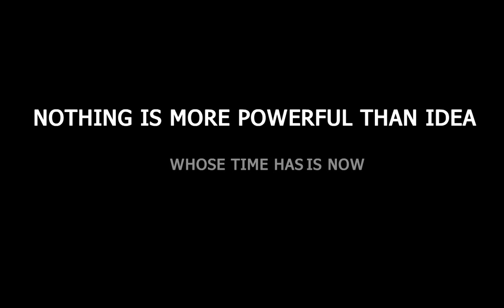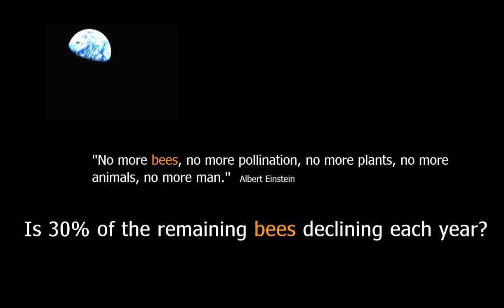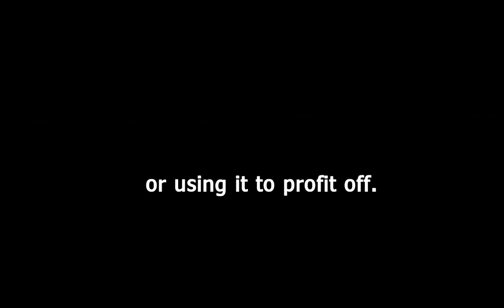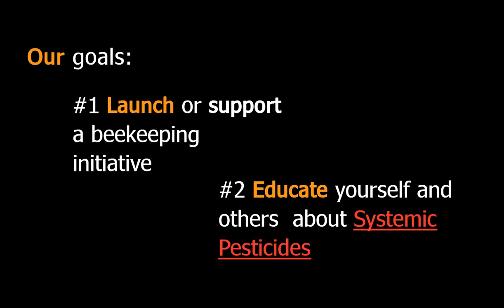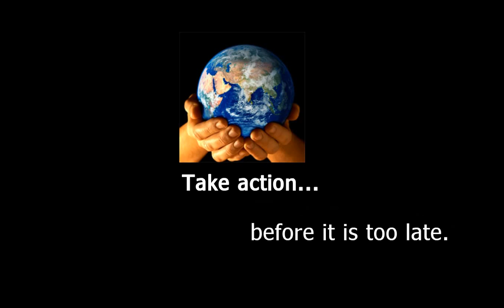Going Kony 2012 Agaisnt Pesticides: SaveOurbees, Save Ourselves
- share this link. Share this info

GOALS - Going KONY 2012 Against Pesticides! (No NPO needed -- Join the revolution.)
1. Launch and secure pesticide free bee preserves with ideally a 4km boundary.
2. Educate the general public on the harmful effects systemic pesticides are having on bees (here is info a 8th grader can understand

Dear Ms. Jackson, I am a serial innovator and the bee issue just came across my radar and I am launching a global viral campaign called "Save Our Bees, Save OurSelves."

I have personally launched Beekeeping Japan and Beekeeping India, Thailand and Norway are soon to follow. Our goals are simple:
1. Launch beekeeping initiatives to help in the global recovery of ALL bee species
2. Educate the general public about the direct relationship of Neonicotinoid pesticides and honeybee losses

The bee situation is dire! Albert Einstein said it best -- No bees, no pollination, no plants, no animals, no man.

EPA immediate action is needed. Japan Endocrine-disruptor Preventive Action (JEPA) has done significant research on CCD and I am attaching the data. They have concluded that CCD are directly linked to bee losses worldwide. There conclusion is urgent need for government actions:
1. The use of neonicotinoid should be temporally stopped and a government initiated action should be started before severe damage is caused to the ecosystems
2. Government should consider the negative impact throughout the ecosystems and carry out emergency fact ﬁnding survey's immediately.

JEPA has been documenting the effects of neonicotinoid on bees for over 5 years now and they provide the date needed for you to take immeadiete action. Please do so. Your failure to do so is a failure to all mankind.

Sincerely,

Michael J. Trout

Please READ - Japanese researchers have determined that Systemic pesticides are directly responsible for the collapse of global bee populations.

新農薬ネオニコチノイドが脅かす ミツバチ・生態系・人間

"No more bees, no more pollination, no more plants, no more animals, no more man."  - Albert Einstein

Please select "remix" and save and post. If you can add some cool music great... Rachmaninoff's "Flight of the bumblebees"? :) I HATE YouTube adds so don't want to use their music.

Urgent need for government actions
1. The governments should put an immediate halt to all unnecessary use of
pesticides.
2. The use of neonicotinoid should be temporally stopped and a government initiated
action should be started before severe damage is caused to the ecosystems .
3. The governments should consider the negative impact throughout the
ecosystems and carry out emergency fact ﬁnding survey's immediately.